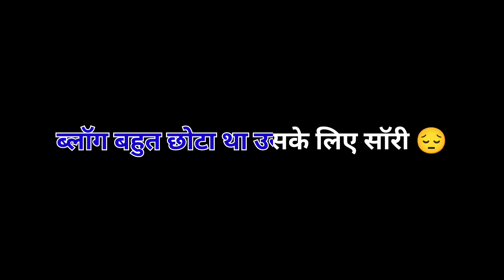Sabse Chhota aur Pyara vlog aaj tak ka 🥰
Social links Follow us✔️😀